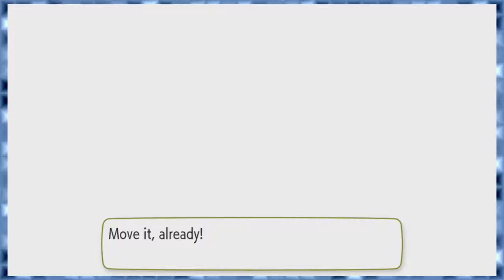SKELETONS IN MY CLOSET | Pokemon Let's Go Eevee! #43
Pokemon Let’s Go Eevee is created and owned by GameFreak and Nintendo.

This video is for the nostalgia, love, and fun of Pokemon.